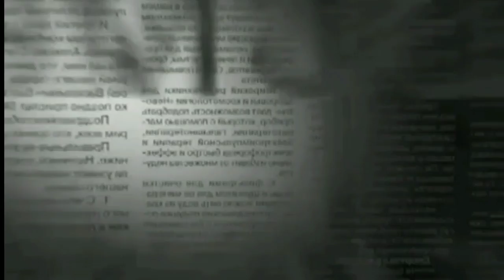Ex डिप्टी मेयर विनोद तलरेजा करोड़ों का भ्रष्टाचार करने के कारण चोटी वाले बाबा जाएंगे जेल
__Ex डिप्टी मेयर विनोद तलरेजा  चोटी वाले बाबा जाएंगे जेल

_CONTACT US ON:
Mahesh Mulchandani
101, Kripa nand palace, Nr. vishal Tower Apt.